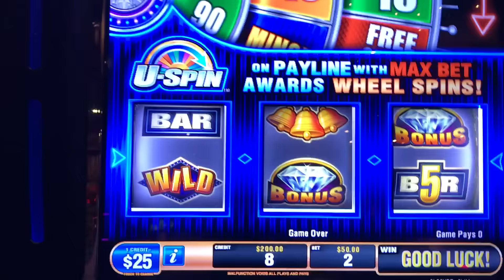Multi Spin Platinum HIGH LIMIT DENOM $25.00/SPIN Live Play Slot Machine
In today's slot machine video, we're trying to hit a big slot machine bonus. We love spinning the machines and testing our luck. Some live play on Multi Spin Jackpot at $25.00 per spin.

Filmed at The Cosmopolitan in Las Vegas, NV Here are a list of items we've used in the video. Some links have been updated to reflect the latest versions.